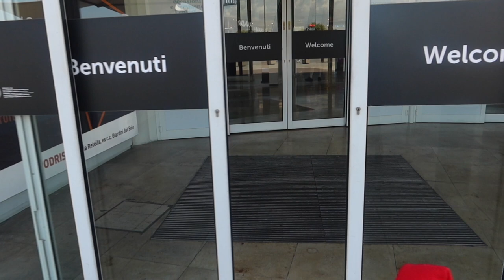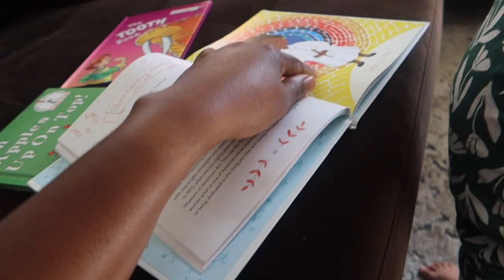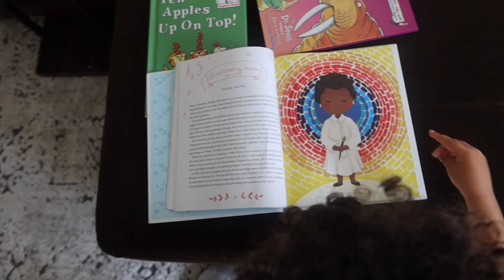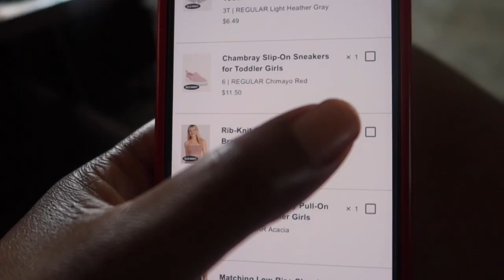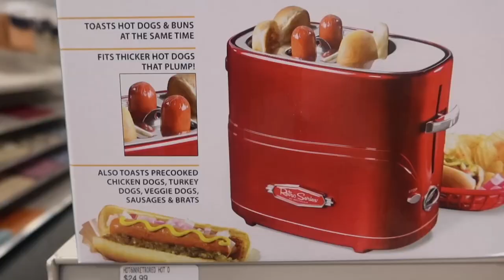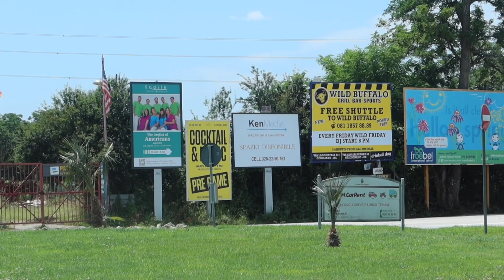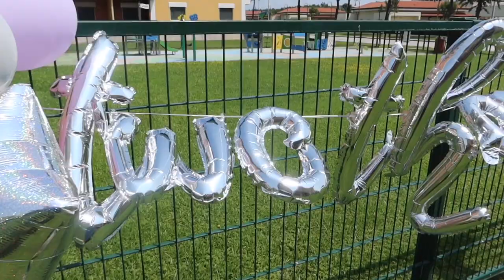VLOG| Killing Roaches + Amazon + PLT Haul + Keto Update!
Shoes too small. Hauls too large. And a smedium amount of cutting up.

Bold Women in Black History by Vashti Harrison

FASHION NOVA

Taupe trousers.

Black/gold belt.

Gold chain belt.

Cream twist shirt.

White mini bag.

Nude clear sandals.

AMAZON.

Triple Paste.

Aquaphor.

Crochet Dress.